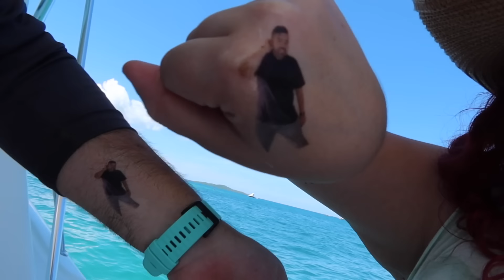días de frustración, primera vez haciendo yoga, ropa de baile, playita en Puerto Rico | VLOG SEMANAL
HOLA  🤍

Quiero ser corta y precisa con esta descripción. La verdad esta fue una semana llena de muchas emociones. Desde las frustraciones personal y profesionales, hasta sentirme lo mas feliz por cosas de la vida. Odio tener que salir llorando, pero es importante compartir los momentos no tan buenos, porque SON PARTE DE LA VIDA! Esta semana como pudieron ver, no grabe casi contenido porque me he sentido desmotivada (completamente normal). Dentro de todo esta semana tuvo momentos muy wholesome, como haber re-encontrado con la amistad mas cercana y duradera que he tenido en mi vida, como experimentar hacer yoga por primera vez. Esta semana también comencé mi periodo y pienso que por eso estaba un poco desbalanceada emocionalmente. Pude terminar la semana de la mejor manera posible, compartiendo con mis amistades y conectando con el mar, que para mi es sumamente relajante. Hay semanas y hay semanas. Lo importante es seguir hechando pa' lante! GRACIAS POR ESTAR AQUÍ LOS AMO 💕

𝙥𝙧𝙤𝙙𝙪𝙘𝙩𝙤𝙨/𝙡𝙞𝙨𝙩𝙖 𝙙𝙚 𝙨𝙠𝙞𝙣𝙘𝙖𝙧𝙚 𝙖𝙦𝙪𝙞